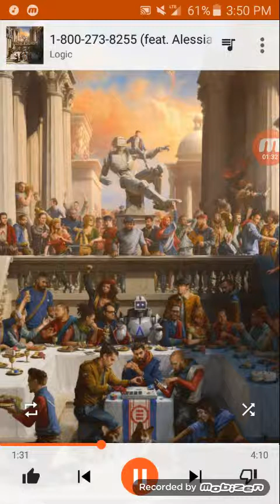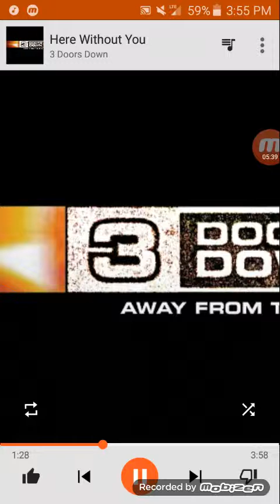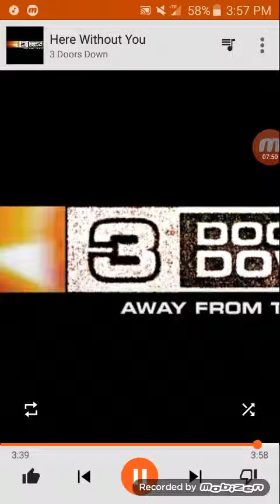New songs part 3 💖💖💖❤❤❤❤🎶🎧🎶🎶🎧